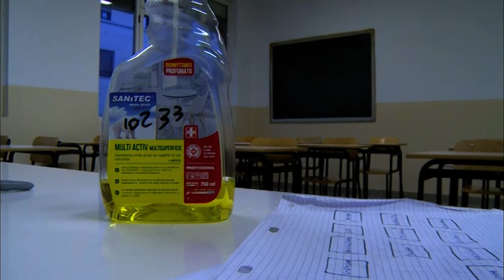Arezzo, nuova moratoria Covid: “scuole, rette azzerate e costi del trasporto scolastico annullati"